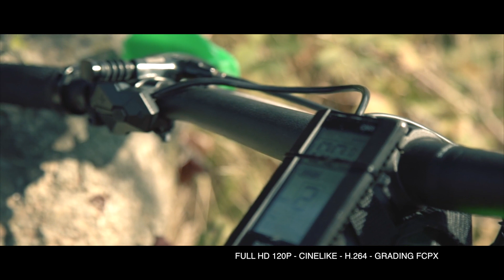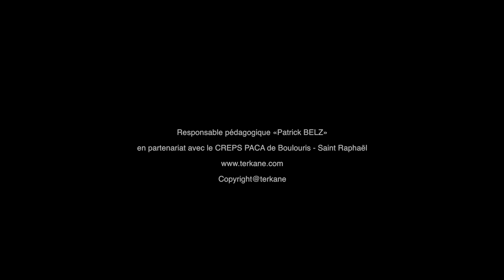Formation drone Terkane -DRONE INSPIRE 2 - X5S - VTT SHOOTING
Voici un exemple d’exercice que nous proposons systématiquement aux élèves de la formation drone Terkane avec l’Inspire 2 Full option.